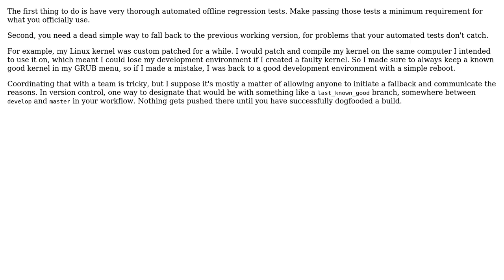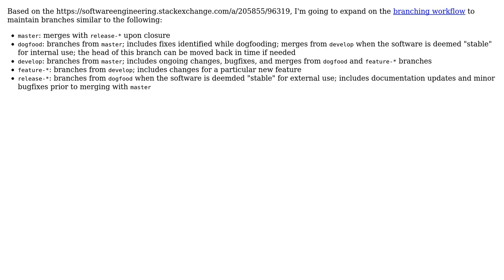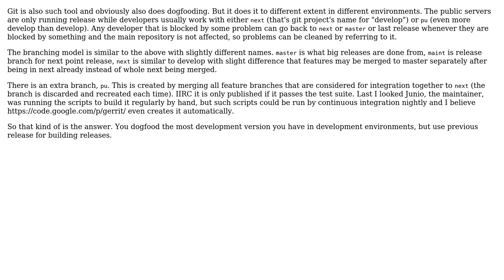When is it appropriate to start using the next revision of a tool when dogfooding?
Software Engineering: When is it appropriate to start using the next revision of a tool when dogfooding?

With thanks & praise to God, and with thanks to the many people who have made this project possible! | Content (except music & images) licensed under CC BY-SA | Music | Images & others | With thanks to user Robert Harvey user maple_shaft user Karl Bielefeldt user Jan Hudec user Jace Browning and the Stack Exchange Network Trademarks are property of their respective owners. You are responsible for your own actions.